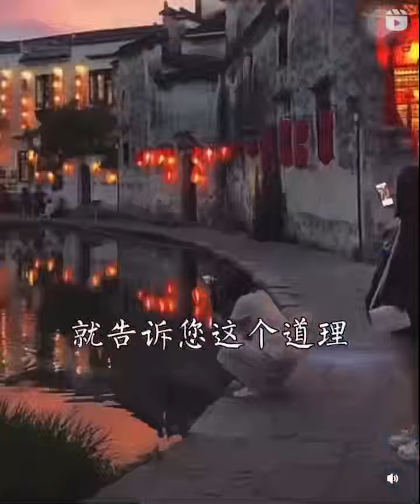【 半月塘 】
⋯ 林姿華轉貼分享 ⋯